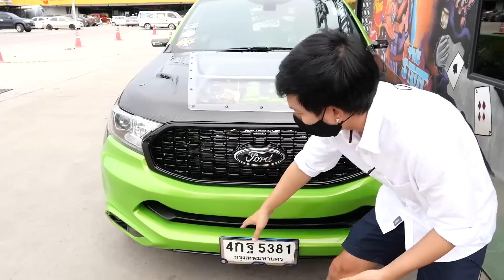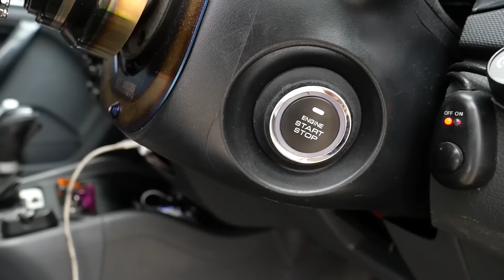ฟอร์ดซิ่ง...เจ้าสำนัก อู่สีสับเด้ง !! แปลงหน้า Everest + Mu-X และของเล่นอีกเพียบ : รถซิ่งไทยแลนด์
คลิปนี้จัดให้ตามคำขอ กับเพื่อนๆ ที่อยากชมฟอร์ดซิ่ง ของพี่เมล์ สับเด้ง เจ้าสำนักอู่สีสับเด้ง ซึ่งเป็น Ford Ranger T6 ที่แต่งมาหลายสเต็ปมากๆ และตอนนี้ก็มาลงตัวด้วยการจัดทรงยีราฟแคระ แปลงหน้า Everest + Mu-X 2021 และเก็บห้องเครื่องด้วยการชุดสีทองงามๆ แถมมีของเล่นอีกเพียบ

Facebook : พี่เมล์ Rat-Sak Ranger (รถเมล์)